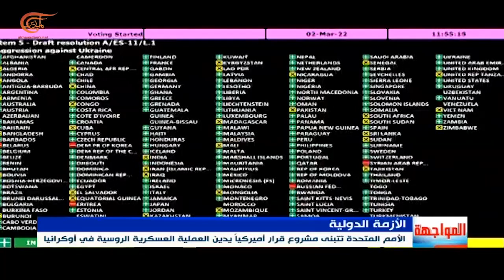الأمم المتحدة تتبنّى مشروع قرار أميركي يُدين روسيا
وصفت موسكو رد فعل المجتمع الدولي بما في ذلك في الجمعية العامة للأمم المتحدة بالهستيري. وكانت الجمعية العامة للمنظمة قد تبنّت مشروع قرار أميركي يدين روسيا على عملياتها في أوكرانيا ويدعوها إلى وقف القتال والانسحاب منها.

إعداد: نزار عبود